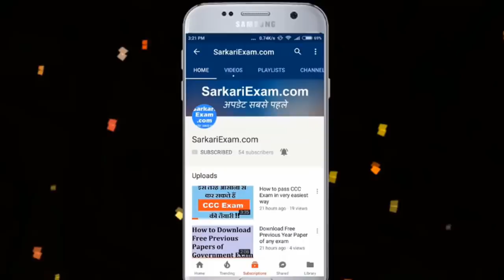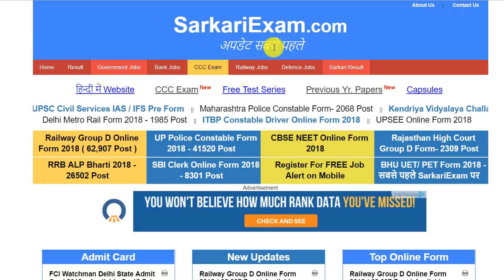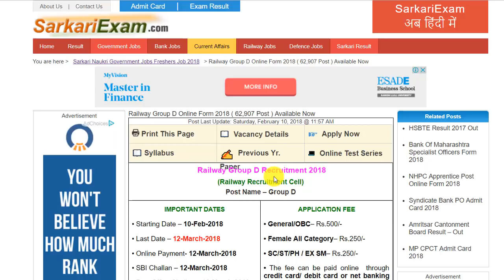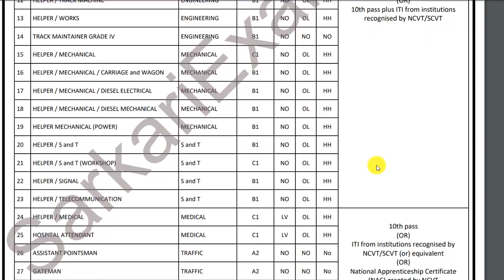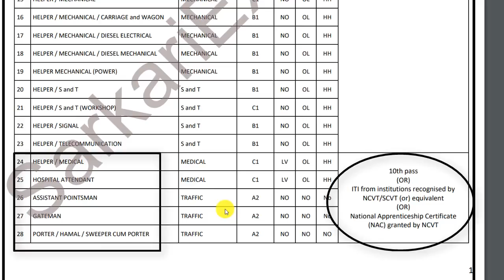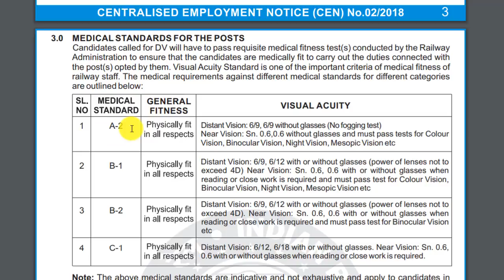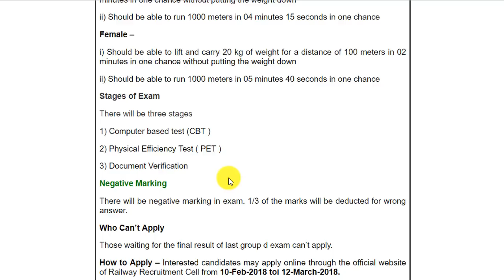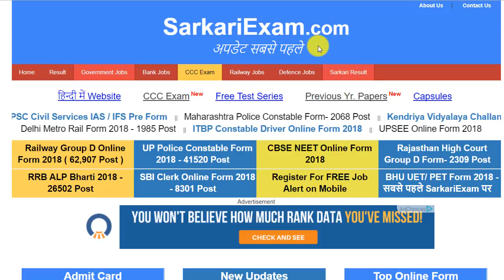Railway Group D (Eligibility Criteria) | कौन कर सकता है आवेदन?? Get Full Details Now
Dear Friends,
इस विडियो के माध्यम से आप Railway Group D के Eligibility (शैक्षिक योग्यता ) के संदेह को पूरी तरह से दूर कर सकेंगे और
इसी के साथ ही इस भर्ती से संबन्धित सभी तरह के पॉइंट्स को क्लियर कर सकेंगे  और अपने फॉर्म को सफलतापूर्वक भर सकेंगे ॥